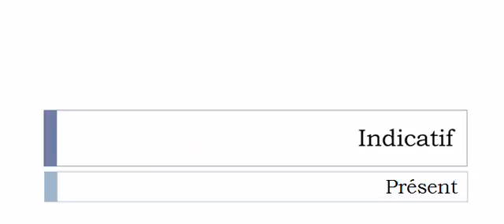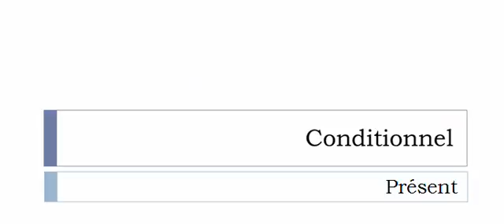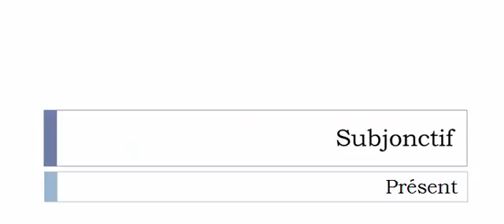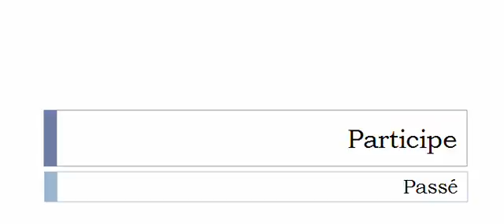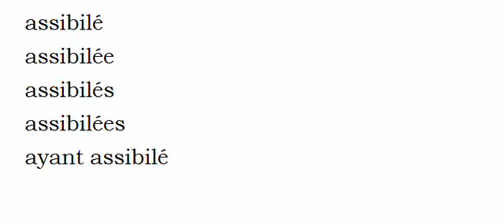Curso de francés = Conjugación = Assibiler